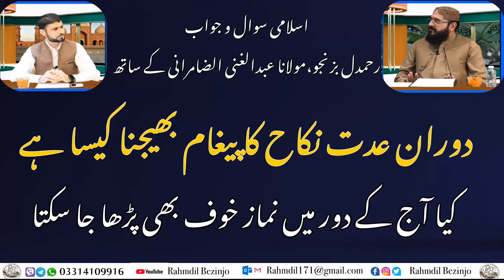دوران عدت نکاح کا پیغام بھیجنا کیسا ہے | کیا آج کے دور میں نماز خوف بھی پڑھا جاسکتا ہے